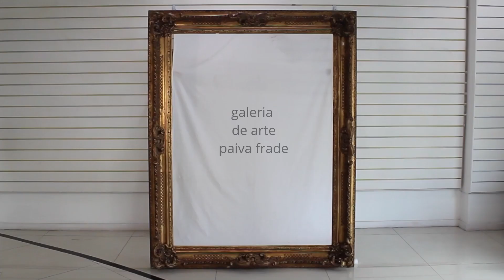Antônio Parreiras: O Pai da Paisagem Brasileira.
Na série Grandes Pintores Brasileiros focada nos medalhistas desde a Real Escola, Academia Imperial, Escola Nacional de Belas Artes destacamos a vida e obra de Antônio Parreiras:

Um dos maiores nomes da arte brasileira, Parreiras foi um pintor genial que dedicou sua vida à criação de paisagens vibrantes e retratos expressivos.
2. Um artista pioneiro:

Fundador do Grupo Grimm, Parreiras foi um dos primeiros artistas a retratar a natureza brasileira de forma realista.
3. Um mestre premiado:

Recebeu diversas medalhas em importantes salões de arte, incluindo a medalha de ouro na Exposição do Centenário da Independência.
4. Um legado duradouro:

Sua obra influenciou gerações de artistas e contribuiu para a formação da identidade visual brasileira.
5. Mergulhe na história e obra de um artista que pintou a alma do Brasil!

Participe dessa jornada emocionante e explore o universo de Antônio Parreiras, um dos maiores paisagistas brasileiros!